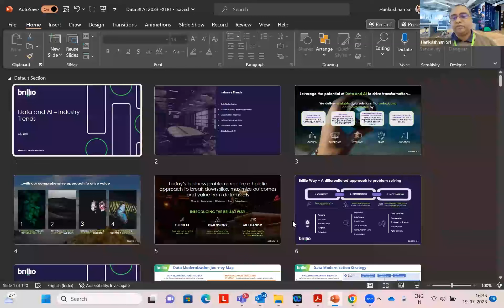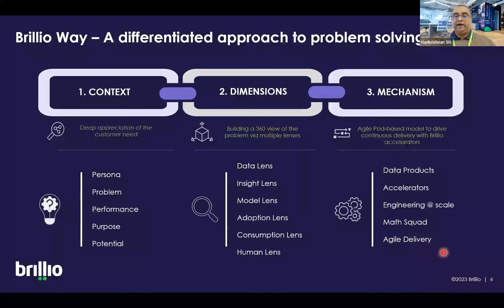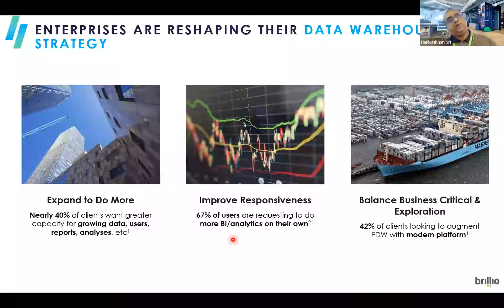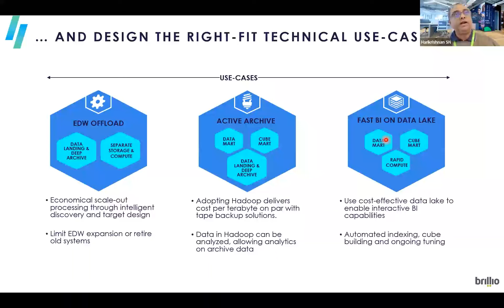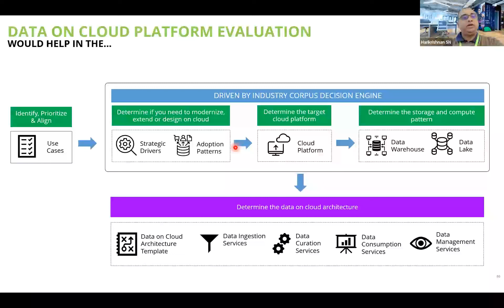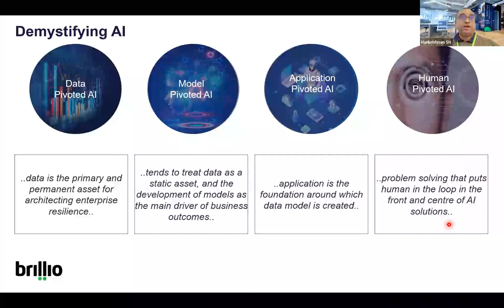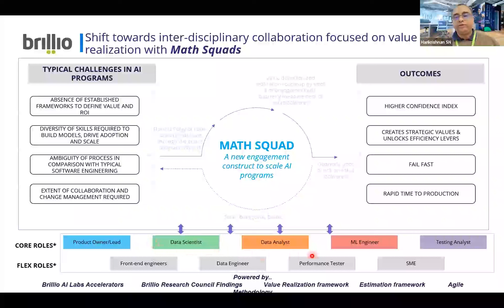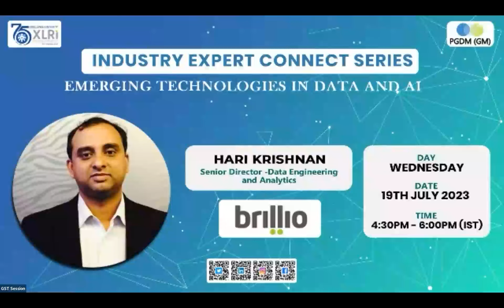XLRI Leadership Series- Mr. Hari Krishnan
Hari Krishnan is a Technology Senior Executive specializing in advanced technology architecture and enterprise architecture services for most of his career. He leads various special initiatives and projects, teams in Data science, AI and ML. He is a certified coach for Design Thinking, Cloud( AWS), Scaled Agile, Distributed Agile, and DevOps. He is a proven leader with experience in handling P&L ownership, E2E contract delivery, Handled critical IT transformations across the globe, Setting up operations, Business development, Technology based Sales enablement, Solution Architecture, Product Architecture, Large SI Service Delivery Overall expertise in multi-industry, Investment Banking, Capital Markets, communications, Media & Hi-tech and Enterprise products. Mr. Hari is a leader with a unique blend of consulting, delivery, and data and technology architecture with proven global experience. He handles large integrated programs and large turnkey projects in Deutsche Bank (Frankfurt & Bangalore), NIIT Technologies (India & Singapore), and HCL Technologies (India & UK). He Designed and delivered Data Lakes and Analytical Platforms over Hybrid Clouds capable of supporting more than 5 Peta Bytes of data, supporting all patterns of Data Ingestion and Data Processing, including lambda architectures, kappa architectures, microservices, and reactive designs. Mr. Hari is Subject Matter Expert on Big Data, Distributed and Decentralized Systems, and Enterprise Architecture. Have defined the Big Data Reference Models, Big Data Reference Architecture, Data Lake Enterprise Patterns, Big Data Maturity Models, Cloud Computing reference architecture, Cloud Computing design patterns, Cloud Adoption and Migration Models, and across Hybrid Cloud environments.